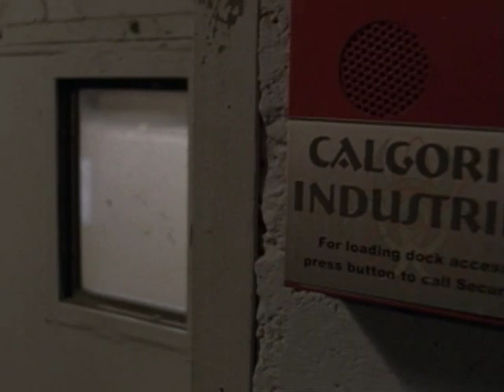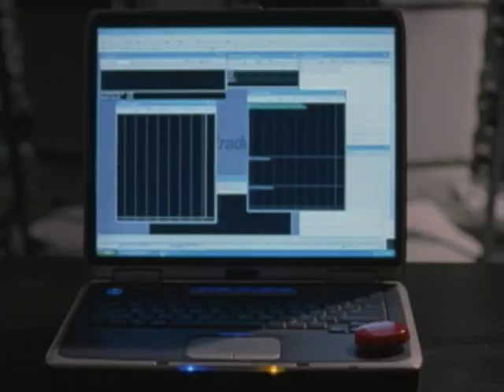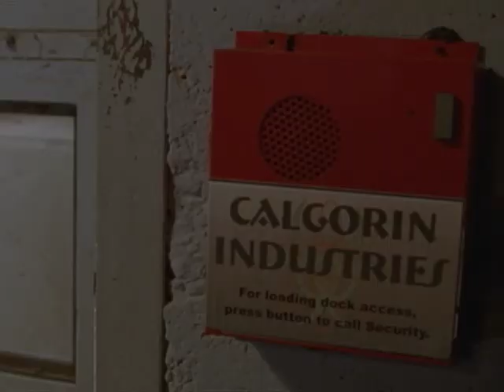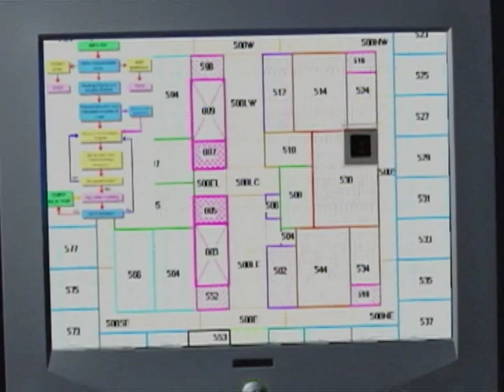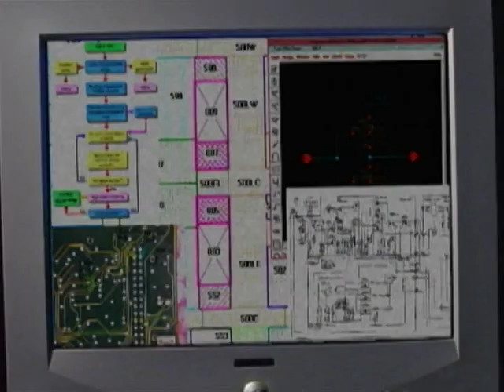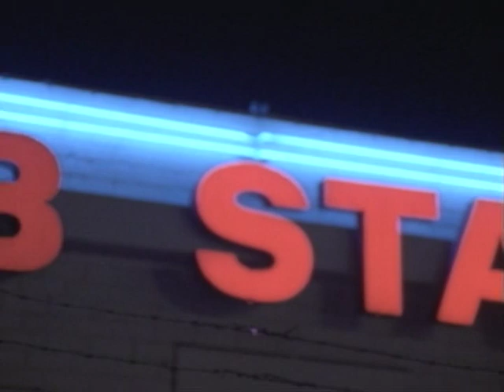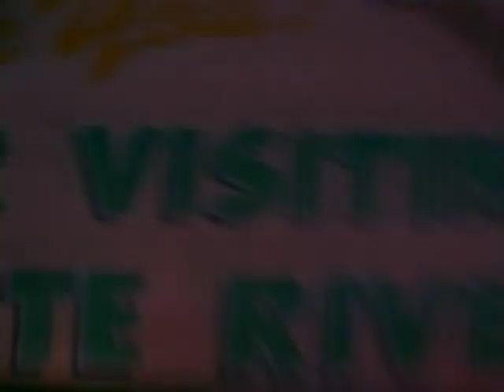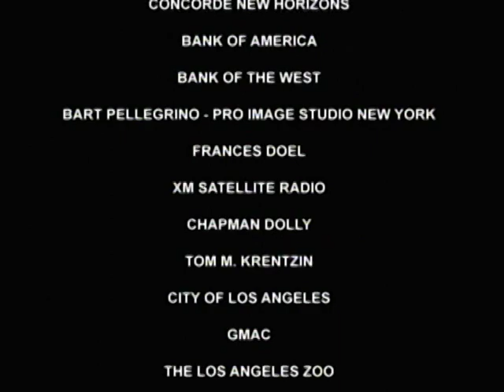The Eden Formula (Carnosaur 5) (2006) Full Movie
The Eden Formula (2006), directed by John Carl Buechler. Also unofficially known as Carnosaur 5, this film was directed by the man who did the special effects from the Carnosaur films. He must have been proud of them, as stock footage galore is found here.